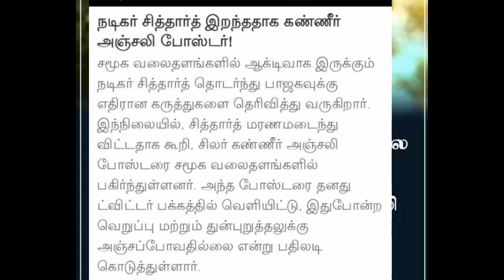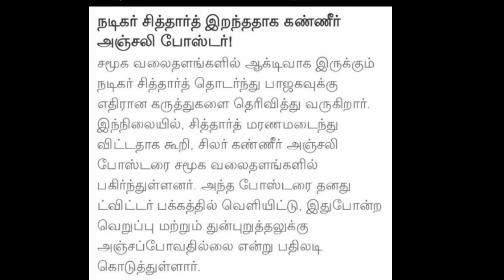RIP sidharth நடந்தது என்ன????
நடிகர் சித்தார்த் க்கு கண்ணீர் அஞ்சலி

இணையத்தில் வைரல்

நடந்தது என்ன??

உண்மை என்ன??